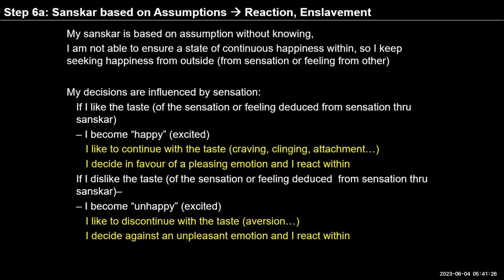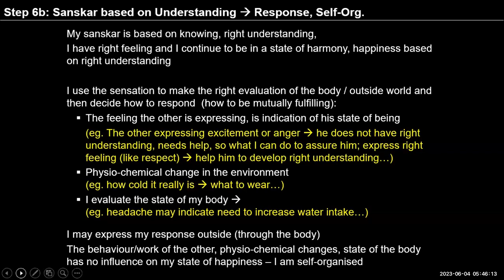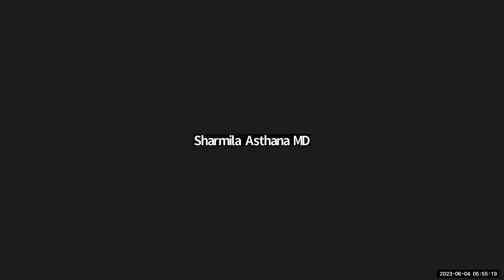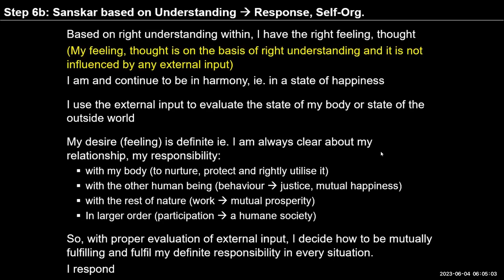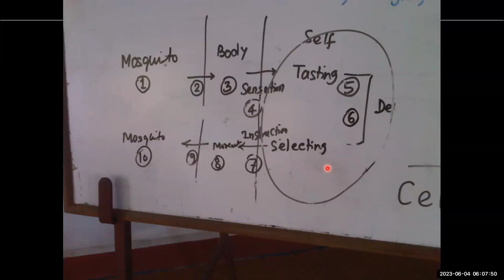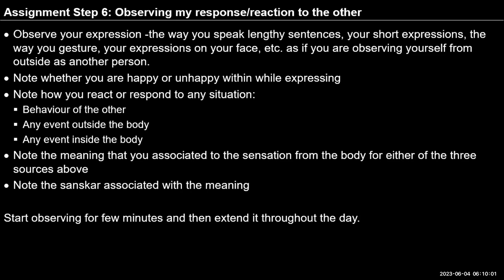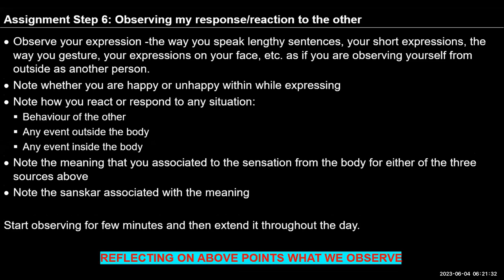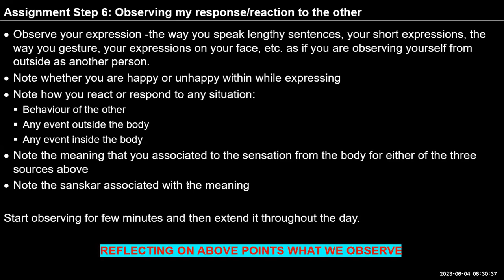D67 UHV III Batch 7 Exercise 2 (Step 6) 2023 06 04 English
Chapters
00:00:00 Recap
00:01:06 Recap of step 6a
00:10:30: Step 6b
00:17:51 Observation regarding body suffering from fever
00:22:20 Observing Sensation- My reaction depends upon what I have assumed about the situation.
00:25:47 How a 2-month-old child can face a disease kind of situation
00:32:52 Example of Reflex Action: Mosquito comes and sits on the surface of the body, My response/Reaction to it
00:35:31 Observing our expressions- speaking, facial expressions, gestures- Sanskar that is associated with it.
00:41:39 While observing I am talking to myself.. What is it?

For Self-reflection:
1.You are at the college/ workplace and it is lunch time.  You open the lunch box you have brought from home and start lunch only to find there is very little salt in the food.
       Do you choose to read the sensation of taste or are you forced to read it?
       Observe your imagination – what is your feeling/thoughts for the person
       who cooked the food? Are you happy or unhappy within?
       Is your feeling based on understanding or on an assumption in the lack of understanding?
       Do you respond or react?

2. Observe your expression -the way you speak lengthy sentences, your short expressions, the way you gesture, your expressions on your face, etc. as if you are observing yourself from outside as another person.
Note whether you are happy or unhappy within while expressing.

Note how you react or respond to any situation:
Behaviour of the other
Any event outside the body
Any event inside the body
Note the meaning that you associated to the sensation from the body for either of the three sources above.
Note the sanskar associated with the meaning.

Start observing for few minutes and then extend it throughout the day.

Keep noting your observations.  We may discuss our observations tomorrow.